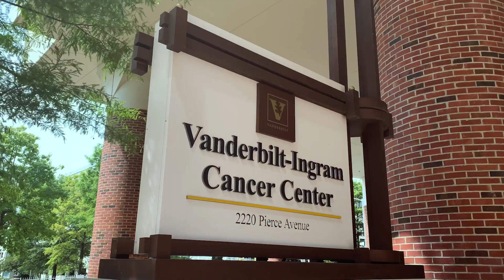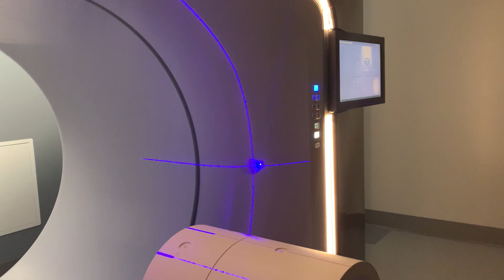Medical Physics Residency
Vanderbilt Medical Physics Residency (VUMC)